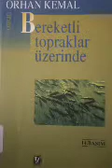Orhan Kemal Bereketli Topraklar Üzerinde Bölüm 9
Tekin Yayınevi

Müzisyen: Xuxiao